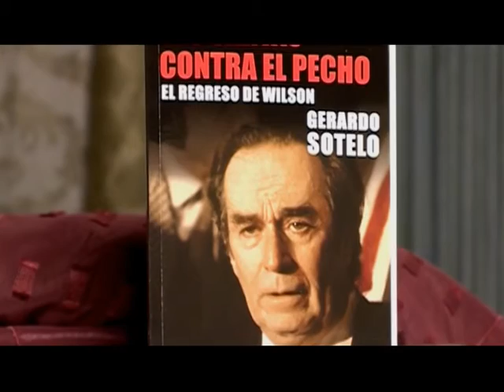Periscopio - sábado 18:30